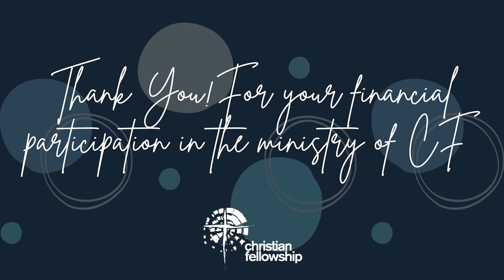Stewardship Update | January 2023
Pastor Michael gave an update on finances for 2022 after the end of year giving. Check out the video to hear some of the story!